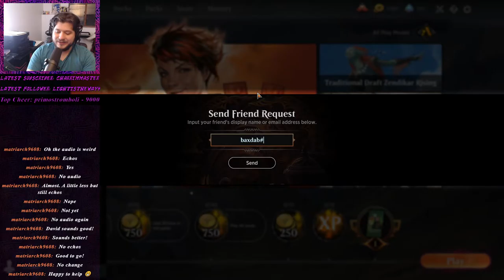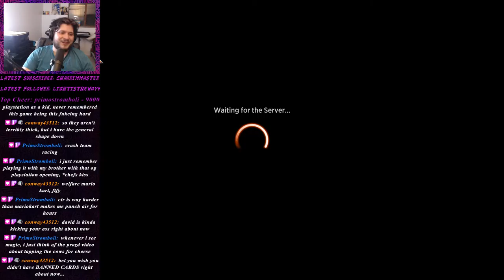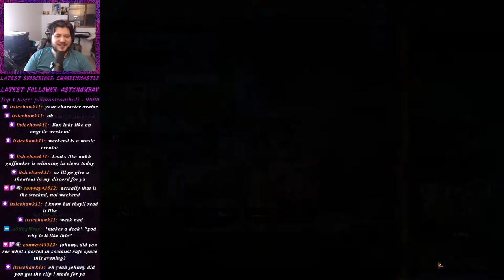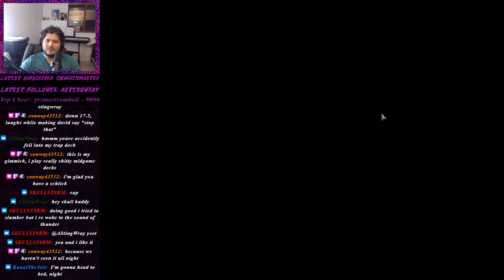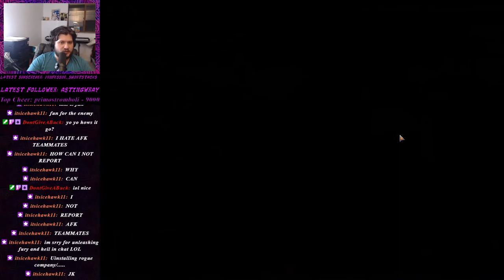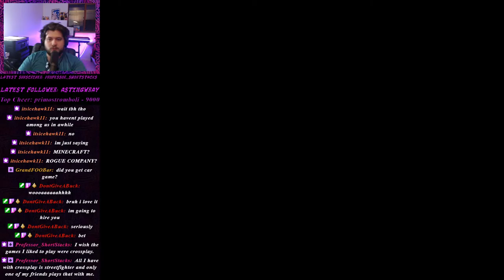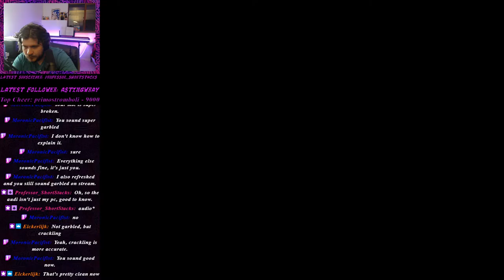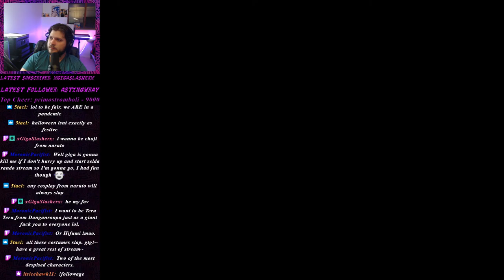October 26th 2020 Stream (MTGA and Rogue Company)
Played some brawl with some cobbled together decks with baxdab, and got a few saucy kills in Rogue Company!

at 9PM MDT for some daily streams!